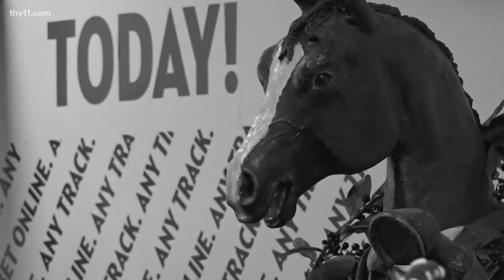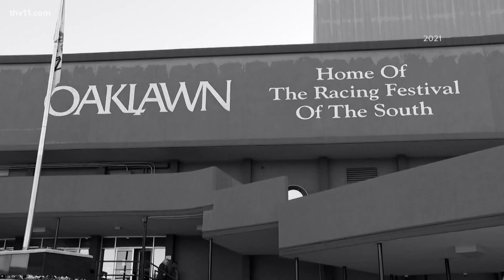Arkansas sports history | That's A Great Question Ep. 2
From the origin of the Arkansas Razorbacks' name, to the creation of UCA's purple and gray field-- here's a look at some of the Natural State's sports history